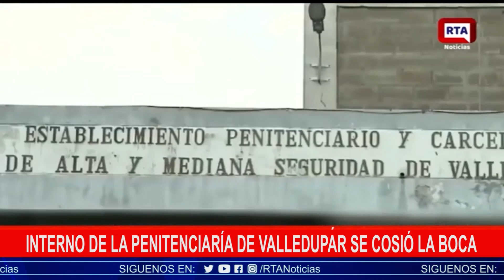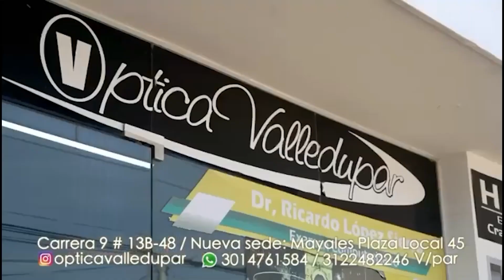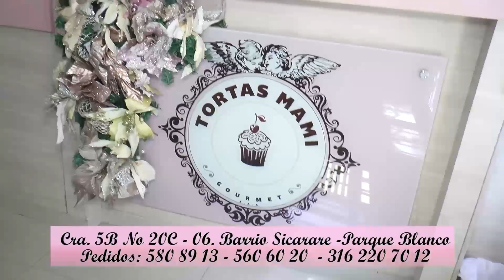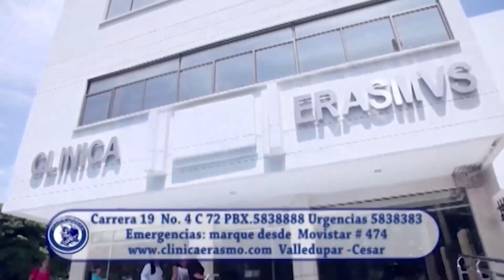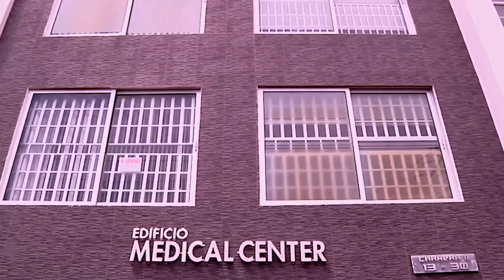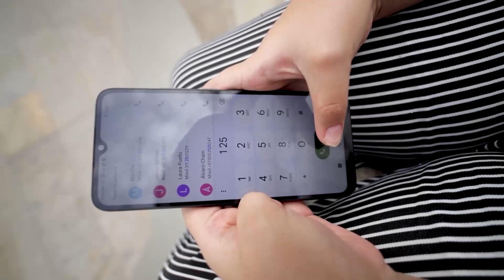RTA NOTICIAS 26 DE SEPTIEMBRE DE 2022